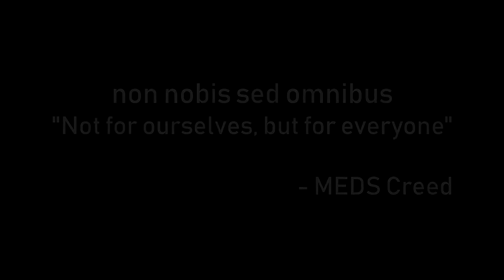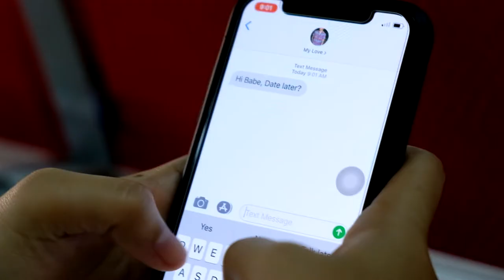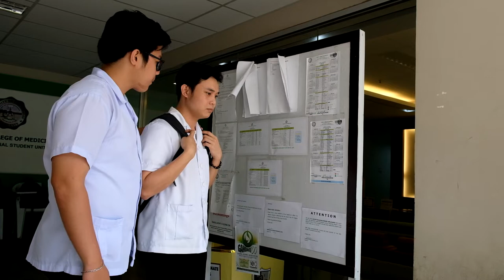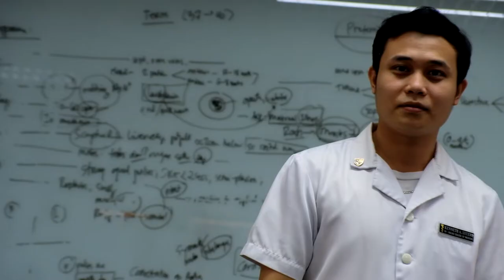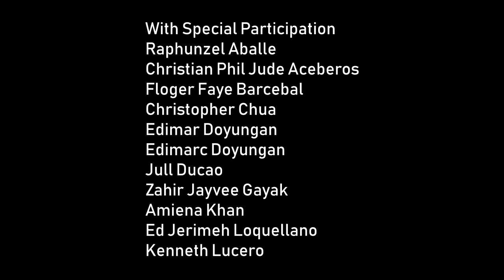Medical Exemplars Dedicated to Service (MEDS) Short Film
MEDS is an organization created by goal-driven and service-oriented individuals. Founded on March 1, 2014, by Dr. Abdulrauf Sala.

What we do: as heart dominant individuals we instill camaraderie and bring a driving desire to translate our passion and mission into reality.

Vision

The Medical Exemplars Dedicated to Service Organization believes that considerable benefits are to be obtained from a collaboration of medical students with the same vision of promoting camaraderie, unity, workmanship, kindliness, and excellence while developing each individual’s character and utmost potential, do ordain and establish the constitution.

Mission

At its core, this organization believes in the individual talents and abilities of all human beings. Thus, the purpose of MEDS as an institution is to hone the skills of all its members regardless of their religious, political, gender, or racial affiliation with the ultimate goal of rendering competent service to humanity.